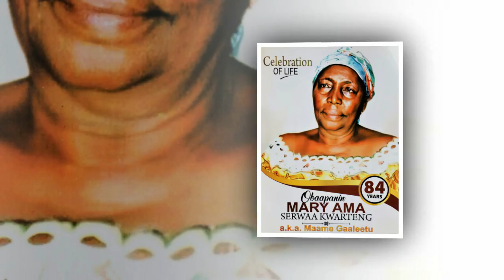THANKSGIVING SERVICE OF LATE OBP MARY AMA SERWAA KWARTENG A K A MAAME GAALEETU BEKWAI ASHANTE